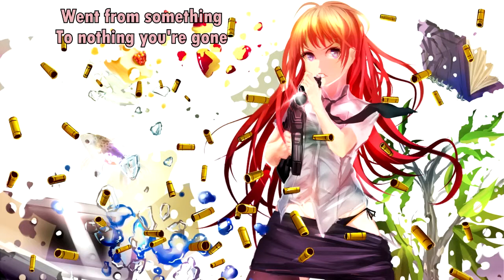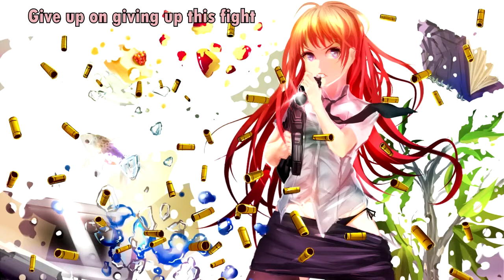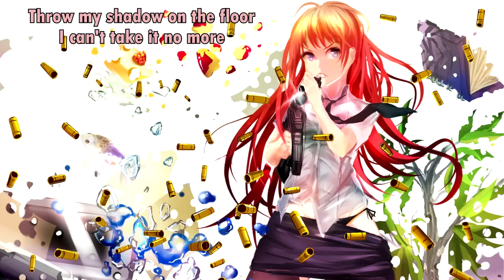Harry Radford - Bite the Bullet (with lyrics) (2013)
Follow the artist pages:
HarryRadfordofficial.com

Lyrics:

Can't bear the sound of silence it's a nightmare
I'm just a needle that's never been sewn.
You stare into a mirror but you're not there.
went from something to nothing you're gone.

Compare these two lives
We wont run or hide
Can we be satellites
Setting off into the sky - Soon the world before our eyes

Just bite the bullet one more time
we took the hits and now we see
Give up on giving up this fight
leave it to our enemies
We will find a way
This is where we save ourselves from never being saved
Hold on for another day

Inside me the thought of it is still so haunting
I'm just a message that's never been told
On your knees who are you alking to
when you speak do they answer you

Setting off into the sky - Son the world before our eyes

Throw my shadow on the floor
I can't take it no more -
We are
We are the lucky ones
We are

I can see it in my head
Escape this hospital bed
We are